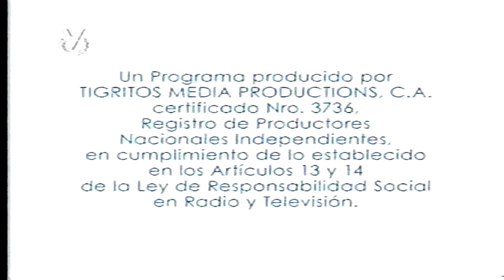PROGRAMACIÓN VARIADA DE VENEVISION 2008 - DICIEMBRE 2008 - SOMOS TU Y YO - VENEVISION EN NAVIDAD